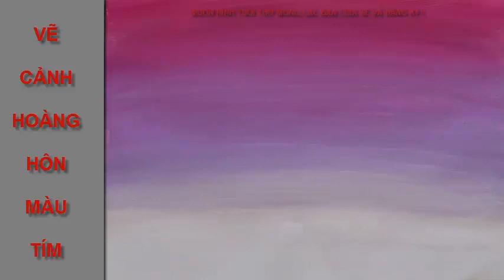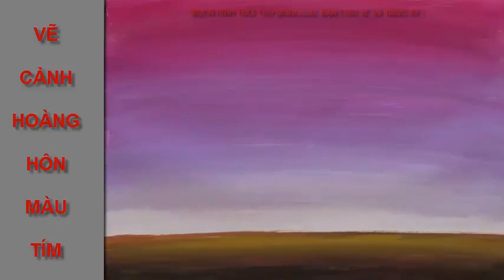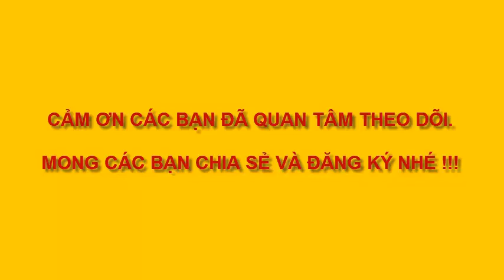PHONG CẢNH HOÀNG HÔN MÀU TÍM Ở CHÂU PHI